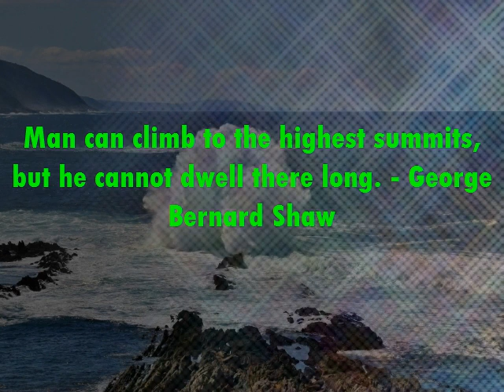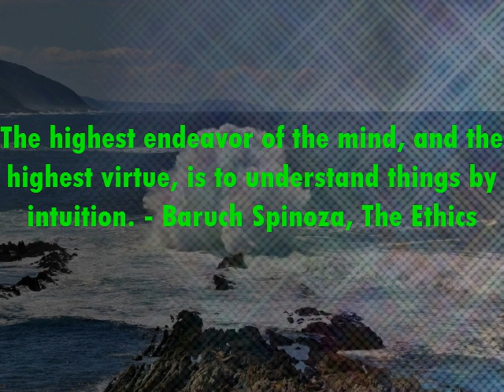Motivational | Inspirational Quote | Famous Quotation | Saying